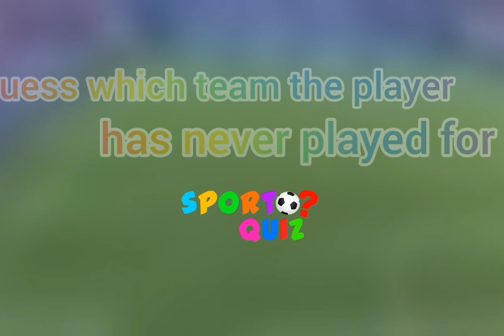Guess which team the player has never played for!(legendary)| football quiz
Hi my friends. Today I have a new challenge for you. In this challenge, you have to guess which team each player has never played in.